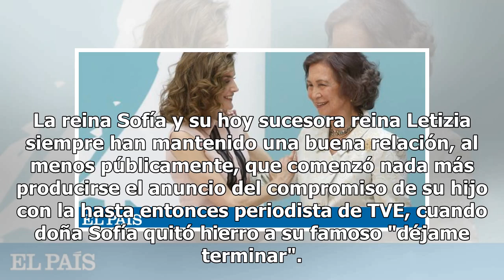De la doña Sofía como “ejemplo impagable” de doña Letizia a la misa de Pascua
{hashtag}